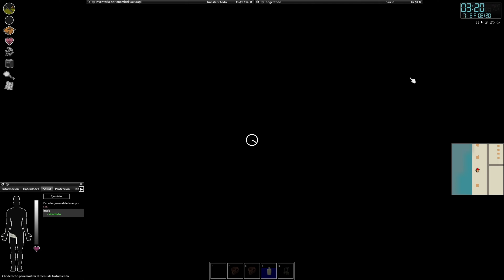Capitulo 13 || ✅✅ ALMADENA POR FIN!!!!! || Project Zomboid ✅✅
Mods

’78 AM General M35A2
’78 AM General M49A2
’78 AM General M50A3 WaterTanker
’78 AM General M62 Wrecker
’86 Oshkosh P19A + Military Trailers
’90 Lada Niva
’91 RANGER ROVER Classic
Alternative Inventory Rendering
AquatsarYacht Club v.1.19
Authentic Z
Authentic Z – Backpacks+
Authentic Z – Lite
AutoMechanics
AutotsarTrailers v.1.40
Basements
Blackwood
Bow and Arrow alternative drawing
Bow and Crossbow Hunting – Addon
Brutal Handwork
Cedar Hill
Chestown
Chinatown expansión
ClothesBox Redux
Containers!
Diederiks Tila Palooza
Dylan´s tiles
Easy Config Chucked
Expanded Helicopter Evenets
ExtraNoise Newburbs Tiles
ExtraNoise´s Flag Tiles
ExtraNoise´s Flags Craftable
FWO Fitness Workout Overhaul
FWO Working Bench Press & TREADMILL
Fancy Handwork
Finnegan Mental Asylum
Fix Capacity Overlap
Fix Inventory Tooltip Lag
Grapeseed
Little Township
Melos Tiles For Miles
Metalworking Expanded (+Recycling)
Metalworking Expanded (+Recycling) + Snake’s Mod Pack Addon
Mod Manager
Mod Options
Mod Template
New Containers
NighT Vision Chucked
Noir´s Attachments
Noir,s Rifle Slings
Oujinjin Tiles
Paquete de traducción para mods por Siowar.
Perts Party Tiles
Pitstop
Pistop Legacy Version
Rain Wash
Remastered Kitsune,s Crossbow Mod
Rosewood VHS & Gun Stores
RotatorsLib
Shark and Cytt´s Kentucky CarOverhaul
Shark and Cytt´s Kentucky CarOverhaul – Accessories
Shark and Cytt´s Kentucky CarOverhaul – Zoning
Snake´s Mod Pack + Kl5 vehicles(Seats only)_Addon
Snake´s Mod Pack + Kl5 vehicles_Addon
Snake´s Mod Pack – Ammo Maker Reloeaded V0.66
Snake´s Mod Pack – Barco Abandonado V-2.5
Snake´s Mod Pack – Bates Metalicos Revived V.0.7
Snake´s Mod Pack – Custom Map Bridge V3.65
Snake´s Mod Pack – Factory V-2.6
Snake´s Mod Pack – FuelTanks Mod V0.8
Snake´s Mod Pack – Le Gourmet Revolution V2.07
Snake´s Mod Pack – LootZeta 41 Enhanced Edition V0.5
Snake´s Mod Pack – Military ComplexV-3.33
Snake´s Mod Pack – Mochila Alice 3.25
Snake´s Mod Pack – Pack de Utilidades de Snake v1.36
Snake´s Mod Pack – Pimp My Ride Mod V1.12
Snake´s Mod Pack – Refill Propane Tanks V2.3.
Spingie´s Clothing Vanilla Edits (OLD!! SUB TO OPEN JACKETS INSTEAD!)
Swaplt
Traducción de mods al español por Alexa.
TrueActions_1.09
TrueActions_Dancing_1.06
Tryhonesty´s Tiles
Tsar´s Common Library v.2.07
Vehicle Spawn Zone Expanded
Vehicle Spawn Zones Expanded – No Vanilla Vehicle Spawns
Vehicle Spawn Zones Expanded – Oshkosh p19A Disabled Farm Spawns
WaterTrailer
Weapon Condition Indicator [41.60+]
Working Masks
add Mecahnics sounds
add transfer Item Sounds
addDismentleObjectsound LITE
ADD_Pickup/Drop_Corpses_Sounds
eris_nightvsion_goggles
throttlekitty´s tiles